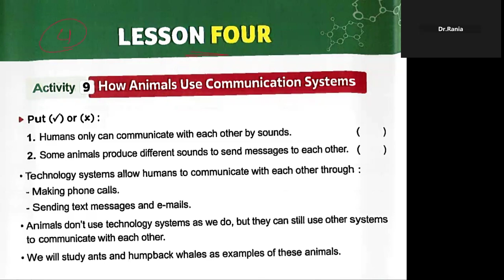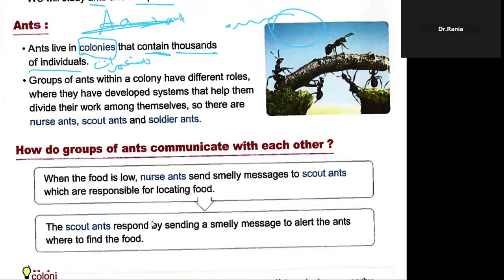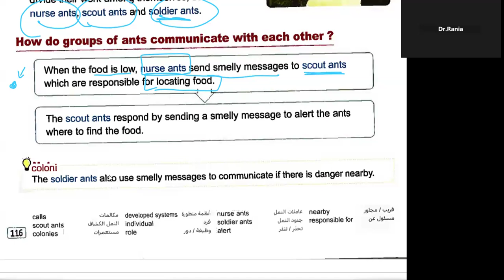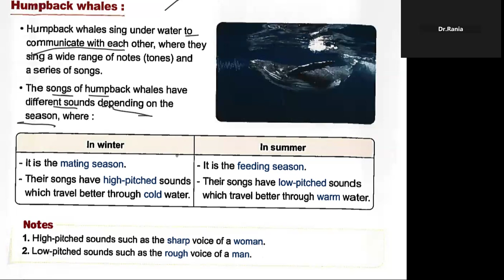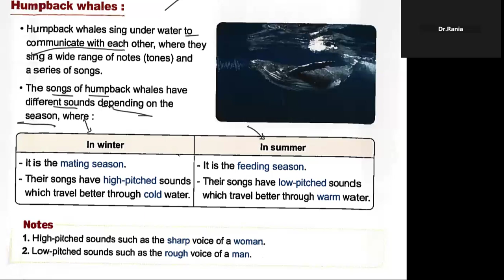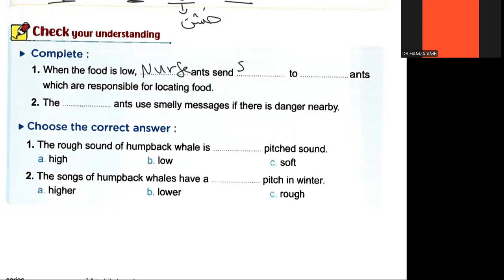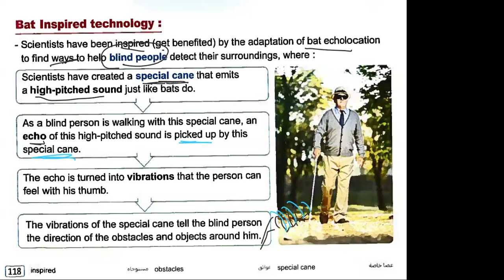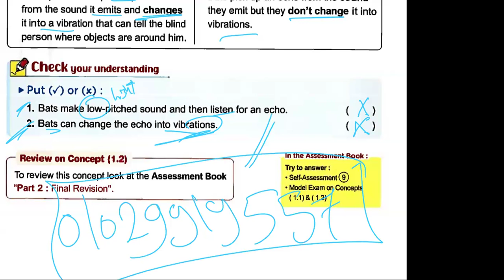Grade4 LESSON 4 Concept1.2 (1.2)شرح الدرس الرابع ساينس سنة رابعة كونسيبت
Primary 4
Grade 4
الترم الاول
شرح ساينس من كتاب المعاصر برايمرى الترم الاول
4
 الترم الاول شرح ساينس من كتاب المعاصر برايمرى فور
الترم الاول شرح ساينس من كتاب المعاصر سنة رابعة ابتدائي لغات
تانى درس ساينس الترم الاول سنة رابعة ابتدائى
الدرس الثانى ساينس الترم الاول سنة رابعة ابتدائى
Science primary 4 lesson4 concept 1.1
ميس ساينس
dr rania
دكتورة رانيا
دكتورة رانيا ساينس
مستر ساينس
شرح الدرس الرابع ساينس رابعة ابتدائي الترم الاول
شرح الدرس الاول المفهوم الثانى ساينس ساينس سنة رابعة
شرح الدرس الاول الكونسيبت الثانى ساينس سنة رابعة
شرح lesson1 concept1.1
شرح الدرس الاول المفهوم الثانى ساينس سنة رابعة
الترم الاول
4
 الترم الاول شرح ساينس من كتاب بونى pony برايمرى فور
الترم الاول شرح ساينس من كتاب بونى pony سنة رابعة ابتدائي لغات
شرح الدرس الرابع ساينس سنة رابعة
digestive system
SENSORY ORGANS OF NOCTURNAL ANIMALS
Nocturnal animal
bats
owl
echolocation
sound wave
echo
nervous system
brain
spinal cord
nerves
sensory receptors
reflexes
sensing the environment
JERBOA
how the nervous system work
describing the nervous system
how animals use communication system
humpback whales
scouts ants
soldier ant
nurse ant
ants
special cane of blind person
bat inspired technology
reaction time